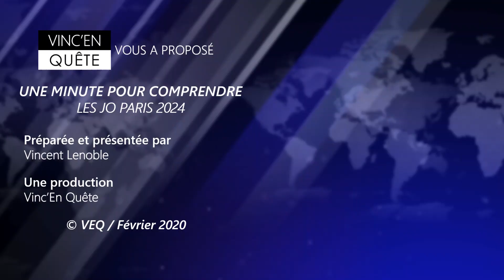Les JO Paris 2024 | Une minute pour comprendre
En 2024, Paris sera au centre du monde. La capitale française accueillera les Jeux Olympiques et Paralympiques d’été. Un grand évènement en France avec tant de touristes que nous accueillerons pour célébrer les valeurs du sport. Quelles dates ? Quels chiffres ? Toutes les réponses sont dans ce nouveau numéro !

Une production Vinc'En Quête
Préparée et présentée par Vincent Lenoble

© VEQ / Février 2020